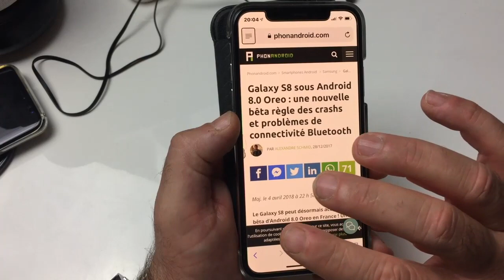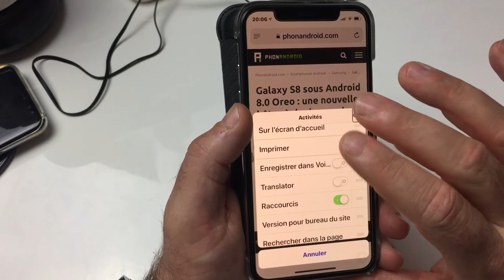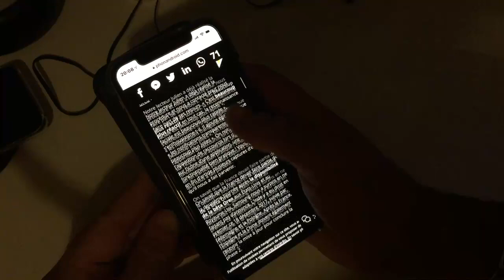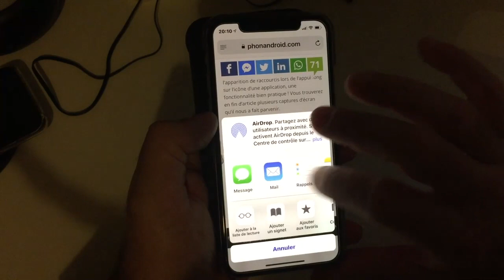Raccourci Dark Mode Sur iPhone Créer Un Raccourci Thème Foncé Sur Safari Mode Inversé iPhone!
Salut voici une vidéo sur: l'Application Raccourci sur iPhone et voilà comment créer un raccourci pour mettre Safari dans le Dark Mode ou thème foncé.Voici ici le raccourci à télécharger et à installer dans votre application.